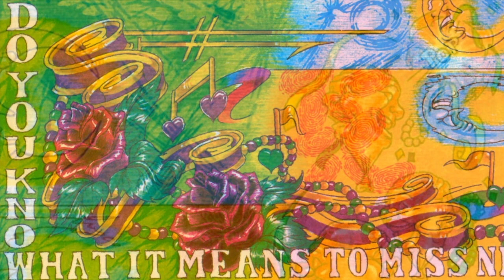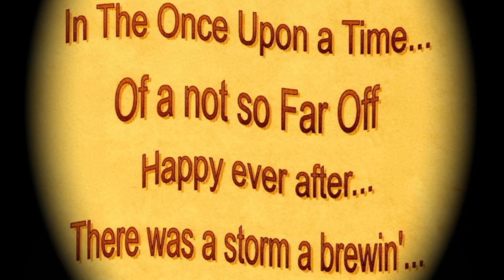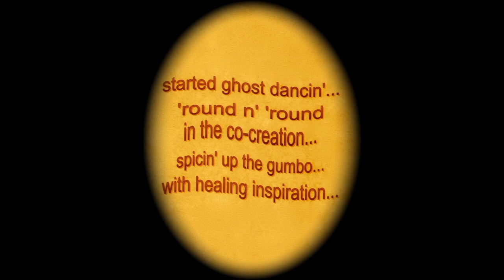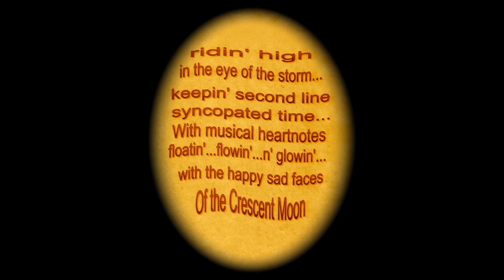Kachina Katrina™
The drawings/images/characters featured in this video (Kachina Katrina) were inspired during Hurricane Katrina's entry into the Gulf of Mexico (on August 26, 2005), rapidly intensifying,  as it was approaching New Orleans. Katrina grew into a Category 5 hurricane, as it/she crossed over the warm waters of the Gulf of Mexico, weakening before making its/her second landfall as a Category 3 hurricane on August 29, over southeast Louisiana and Mississippi. Katrina initially devastated Gulfport, Mississippi, eventually 80% of New Orleans was flooded stranding tens of thousands of people, with little access to food, shelter or basic necessities!

Katrina became the deadliest U. S. hurricane since the 1928 Okeechobee hurricane, and is tyed with Hurricane Harvey as the costliest Atlantic tropical cyclone in history!

In addition to the loss of lives and property, the toll that Katrina took on the priceless irreplaceable cultural history of New Orleans and the greater Gulf coast region served as the creative impetus for Louis-Virie Blanche to dream design various characters to tell the story of the singers and playas of instruments, i.e., singer songwriters, vocalists, piano professors, six string love gun guitar slingers, drummers, second line dancers, horn playas, etc., etc.,

It should be noted that the original composition River Of Time was written by Louis-Virie Blanche and features legendary New Orleans piano professor the incomparable Dr John aka Mac Rebennack, along with Eric Gale on guitar, Chuck Rainey on bass, and Roger Bethelmy on drums!!